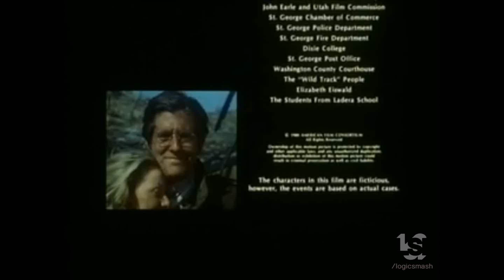Paramount (1981/2004)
From "Harry's War ".